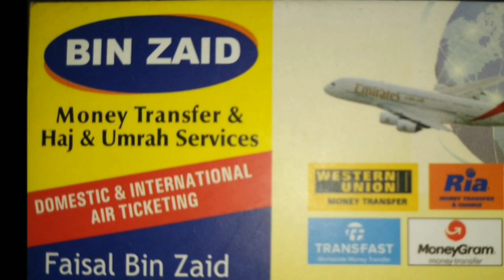STUDENTS WORRIED FUTURE AFTER THE AFFILIATION CANCELLATION OF AL ARIF UNANI MEDICAL COLLEGE